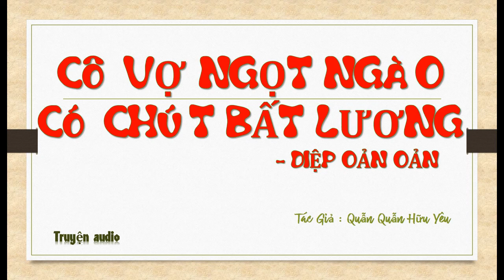Tập 30 - chương 1161-1200 - Cô Vợ Ngọt Ngào Có Chút Bất Lương - Diệp Oản Oản, Tg - Quẫn Quẫn Hữu Yêu